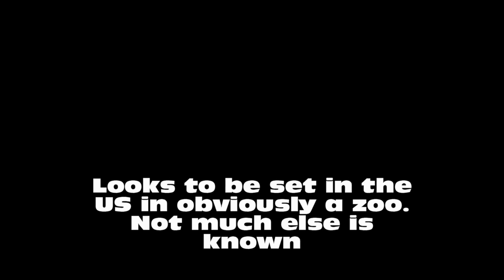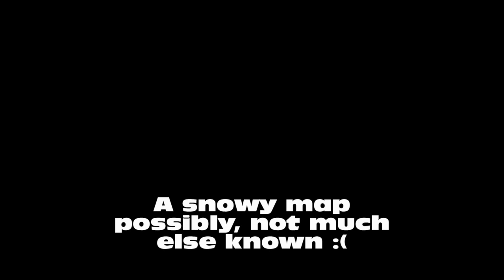Black ops: ESCALATION MAP PACK 2! W/ Info and Pics (CONFIRMED)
This is a video i made showing the 5 new maps released by huge retailer, Game australia. I have pictures as well.

TAGS: Call of duty Black ops new map pack 2 confirmed escalation zombie map zoo hotel survive modern warfare 2 zombie round 200 highest round ever the best killcam ever awesome tomahawks throwing knifes xjawz mrsark stealthsniped ST3ALTH SN1PED map pack 2 treyarch infinity ward new maps